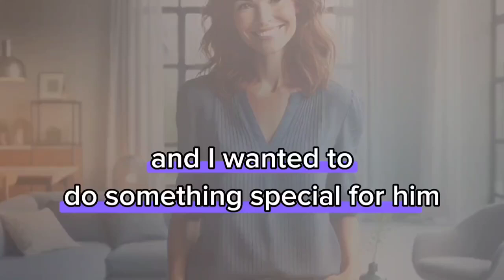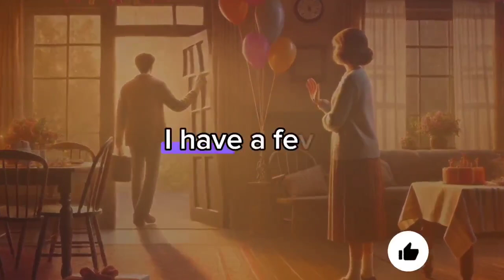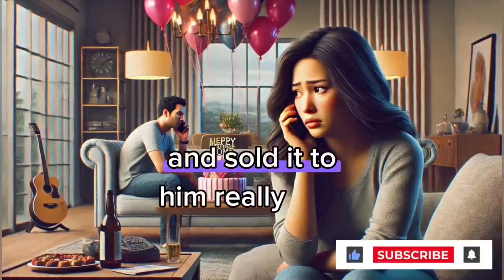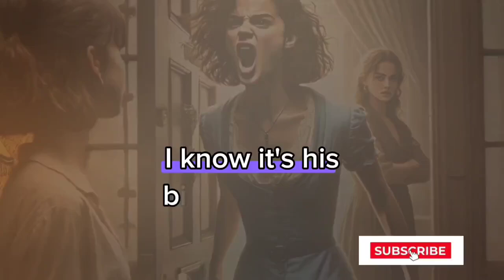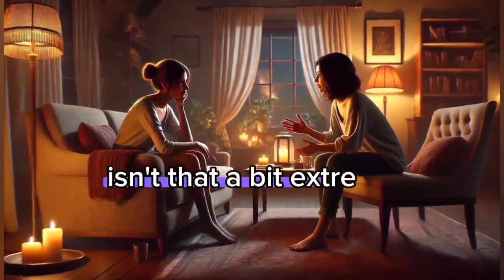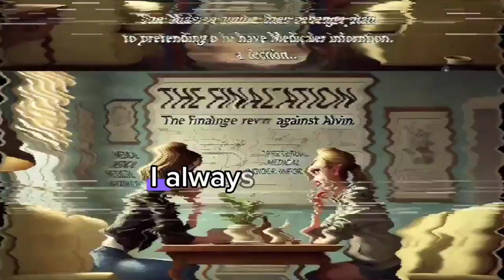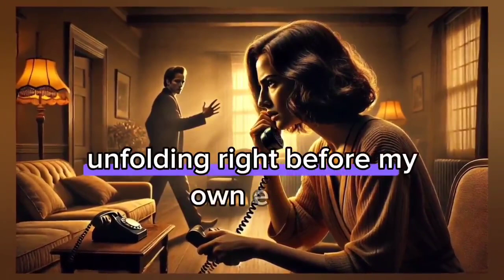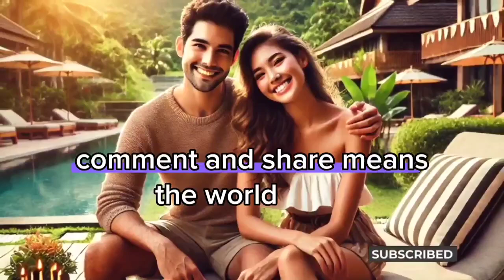Revenge story:I Lied to my Husband&Said I Have a Fever to Call Him Home Early to Give Him a Surprise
Shocking fact ; I Lied to my Husband & Said I Have a Fever to Call Him Home Early to Give Him a Surprise, But He Didn't Come Fearing Getting Sick Too... But The Next Day Changed His Life For Worse Forever...He Got a call from the Hospital.
Revenge story
Batrayal